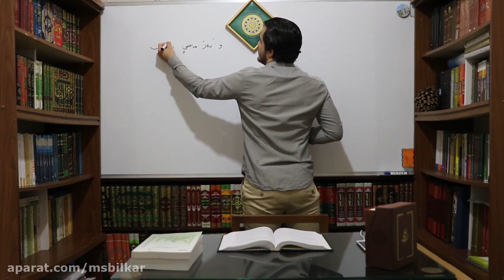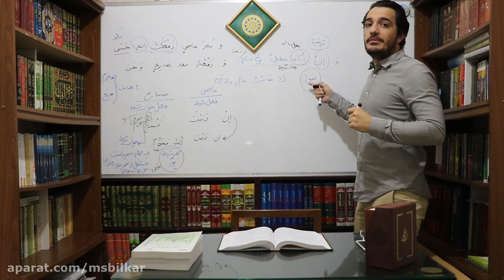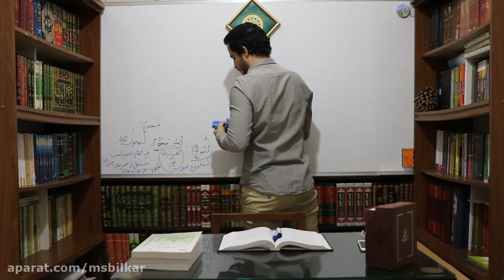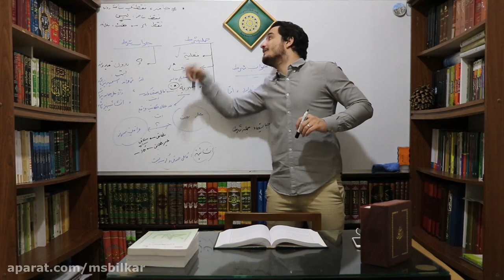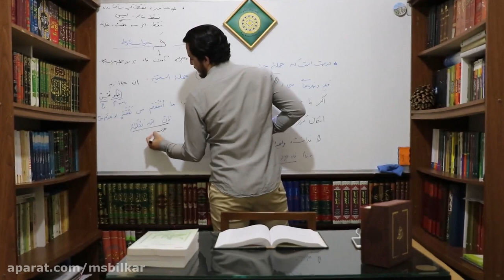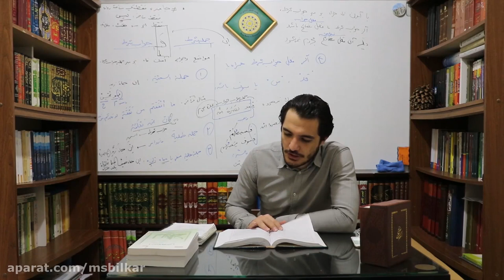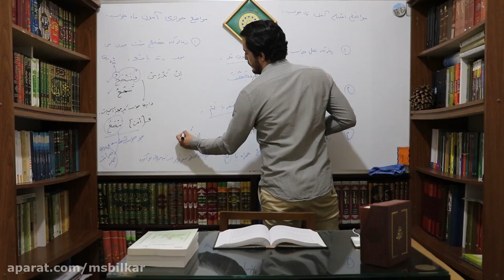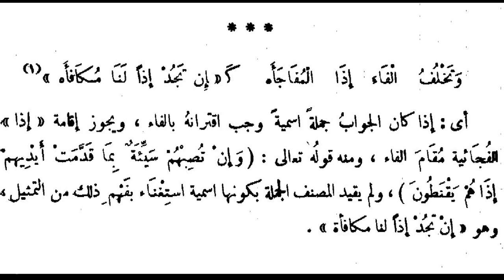Eighth session of Ibn Aqeel commentary - Dr Mohammad Saeed Bilkar - Imam Sadegh University